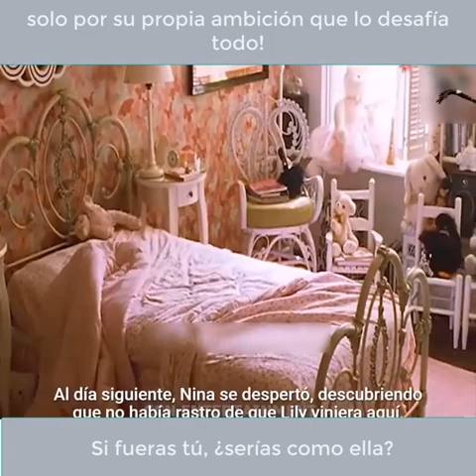RESUMEN DE LA PELICULA:CISNE NEGRO Y CISNE BLANCO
resumen: cisne negro y cisne blanco